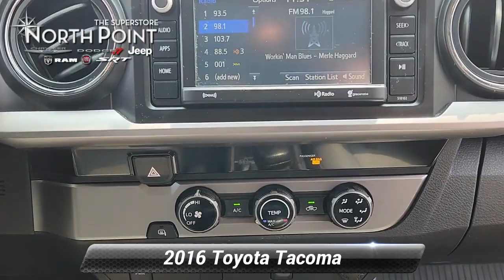Used 2016 Toyota Tacoma SR5, Winston-Salem, NC T6253A